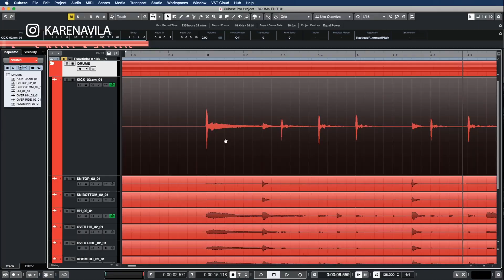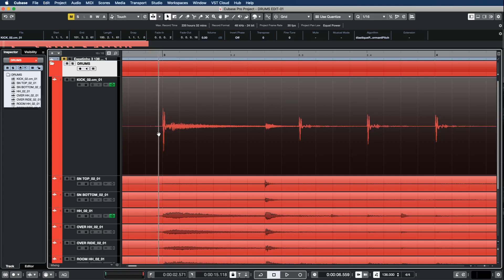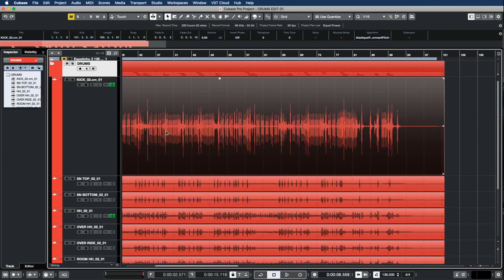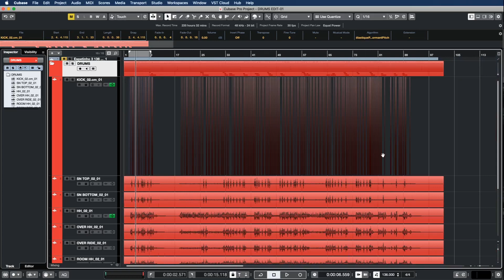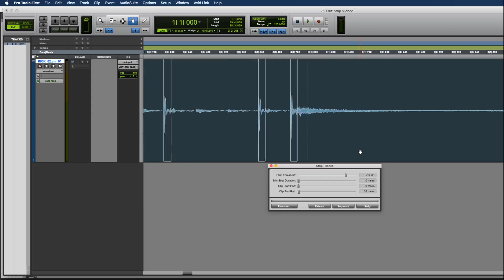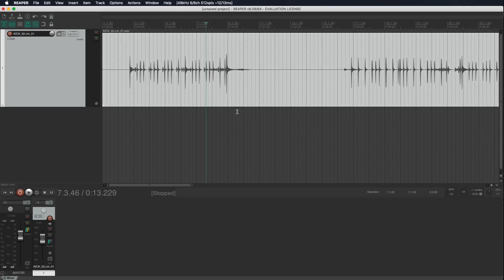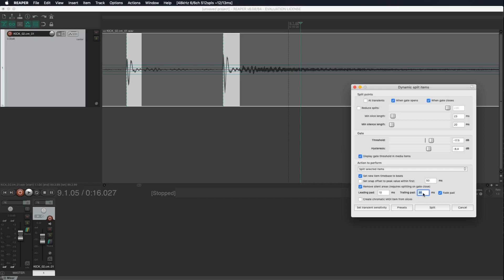Tutorial STRIP SILENCE! Reaper + Pro Tools + Cubase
O pedido de vocês é uma ordem! Aqui vai o tutorial sobre o STRIP SILENCE que vai te ajudar a limpar os tracks com mais rapidez :)